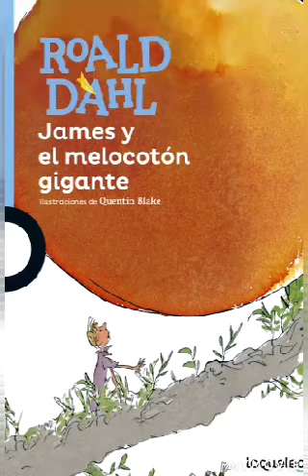Toda la novela: James y el melocotón gigante de Roald Dahl (con loquendo)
"James y el melocotón gigante
 Idioma
 Descargar PDF
 Reloj
 Editar
 Para la adaptación cinematográfica de 1996, vea James and the Giant Peach (película).  Para la adaptación musical, vea James and the Giant Peach (musical).
 James and the Giant Peach es una popular novela infantil escrita en 1961 por el autor británico Roald Dahl.  La primera edición, publicada por Alfred Knopf, contó con ilustraciones de Nancy Ekholm Burkert.  Ha habido versiones reilustradas a lo largo de los años, realizadas por Michael Simeon (para la primera edición británica), Emma Chichester Clark, Lane Smith y Quentin Blake.  Se adaptó a una película del mismo nombre en 1996 y a un musical en 2010.

 Primera edición (EE. UU.)
 Autor
 Roald Dahl
 Ilustrador
 Nancy Ekholm Burkert (primera edición de EE. UU.) Michael Simeon (primera edición del Reino Unido) Emma Chichester Clark (edición de 1990 del Reino Unido) Quentin Blake (edición de 1995) Lane Smith (edición de 1996 de EE. UU.) Jordan Crane (edición del 50 aniversario de 2011)
 Idioma inglés
 Género Novela infantil, Fantasía
 Editor Alfred A. Knopf, Inc.
 Fecha de publicación 17 de julio de 1961
 Tipo de medio De tapa dura
 Paginas 160
 OCLC 50568125
 Decimal Dewey [Fic] 21
 Clase LC PZ8.D137 James 2002
 La trama se centra en un joven huérfano inglés que entra en un melocotón mágico y gigantesco, y tiene una aventura salvaje y surrealista por todo el mundo con siete insectos de jardín alterados mágicamente que conoce.  Roald Dahl originalmente iba a escribir sobre una cereza gigante, pero la cambió a James and the Giant Peach porque un melocotón es "más bonito, más grande y más blando que una cereza".

 Debido al contenido ocasional macabro y potencialmente aterrador de la historia, se ha convertido en un objetivo habitual de los censores.

 Dahl dedicó el libro a su hija de seis años, Olivia, que murió solo un año después de la publicación del libro.